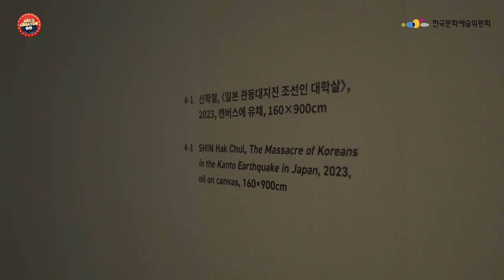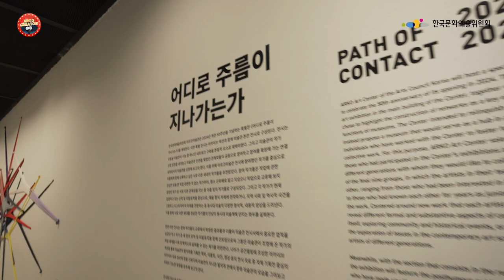[추천전시] 아르코미술관 50주년 기념전시 ‘어디로 주름이 지나가는가’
아르코 크리에이터 5기 [오민욱]님의 영상입니다.

한국문화예술위원회 아르코미술관의 50주년 기념전시가 진행됩니다.
많은 관심과 관람 부탁드립니다!

전시 《어디로 주름이 지나가는가》
전시기간 : 2023년 12월 8일(금) ~ 2024년 3월 10일(일)
운영시간 : 오전 11시 ~ 오후 7시
※ 매주 월요일 및 1월 1일, 설날 당일 휴관
전시장소 : 아르코미술관 제1,2전시실, 공간열림
참여 작가(팀) : 박기원×이진형, 서용선×김민우×여송주, 신학철×김기라, 이용백×진기종, 정정엽×장파, 조숙진×이희준, 채우승×최수련, 최진욱×박유미, 홍명섭×김희라, 고 공성훈, 고 김차섭, 고 조성묵
주최 : 한국문화예술위원회